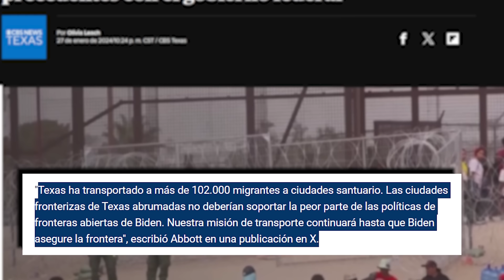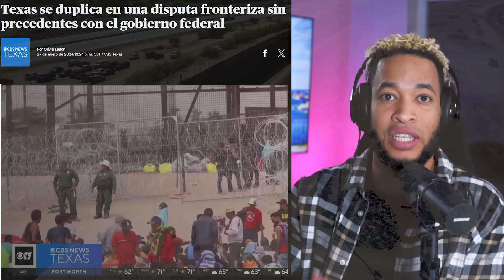Llamado Urgente al FBI, Pelosi Culpa a Putin por esto & más | Los 3 Soldados | Texas se revela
- Nancy Pelosi le hace un llamado al FBI para saber por qué Putin envía protestas a su casa en San Francisco
- Identidad de los 3 soldados estadounidenses en el medio oriente
- Senadores piden atacar a Irán
- Esto dice el Pentágono sobre irse a la guerra con Irán
- Texas dice que defenderá el país de una invasión por encima de la decisión de la suprema corte de justicia
- Crisis fronteriza
- Elraystudios, Historia porque New York fue la capital de EE. UU. & después la cambiaron a Washington DC